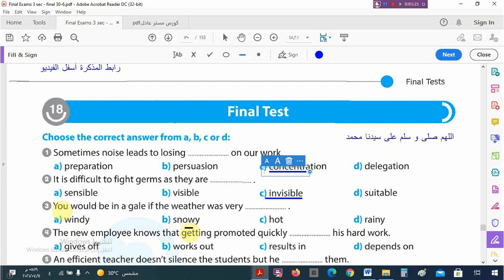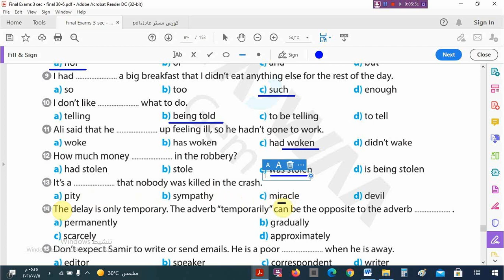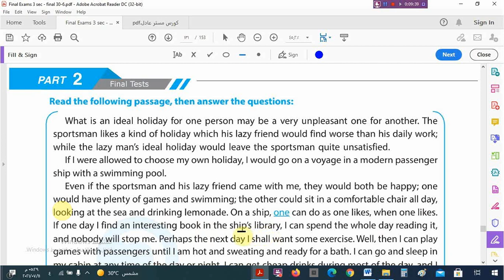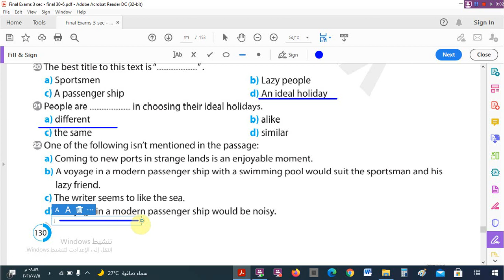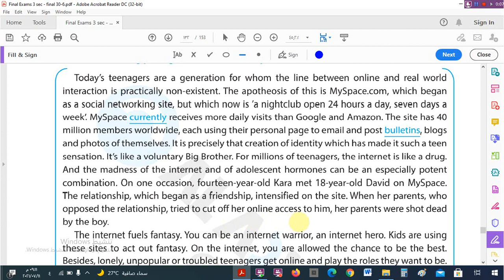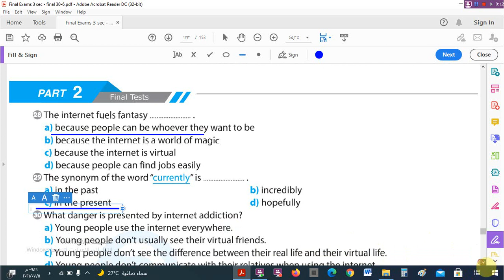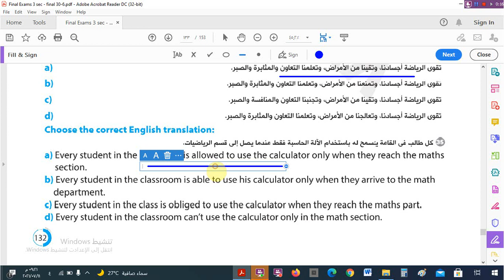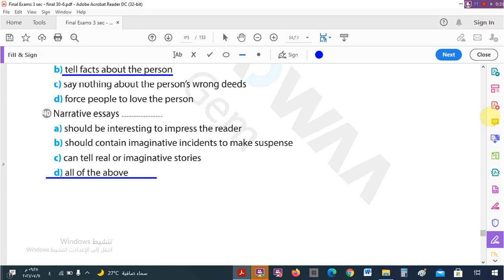حل الامتحان الثامن عشرمن جيم Gem للامتحانات النهائية ٣ ثانوى بالمواصفات الامتحانية النهائية ٢٠٢١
2021